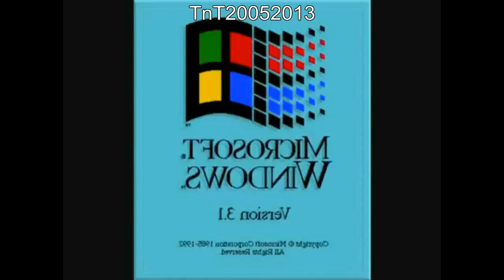(Creative Commons) Windows 3.1 ytp football round 3 vs Kuba z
kuba z is going next